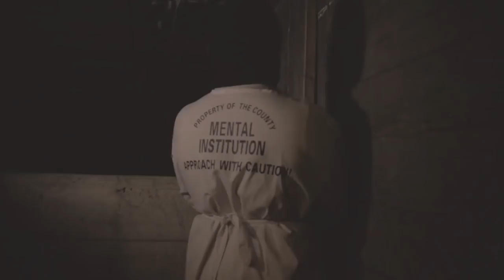NEW Christian Rap - Smiley-D "Make It Known" (Prod. by DJ VYBE)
Keep up with Smiley-D for more ⏬⏬⏬⏬⏬